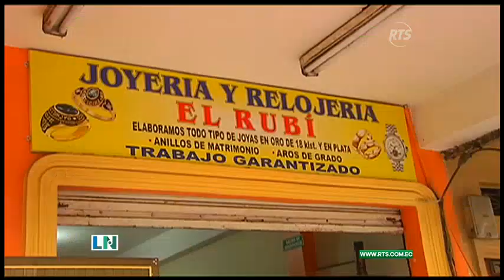40 mil dólares en joyas robados en Daule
La policía investiga la ubicación del botín.

Delincuentes asaltaron una joyería en Daule, llevándose 40 mil dólares. La puerta del lugar no fue forzada porque al parecer tenían las llaves.